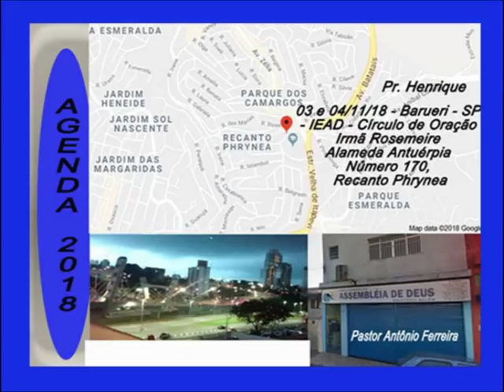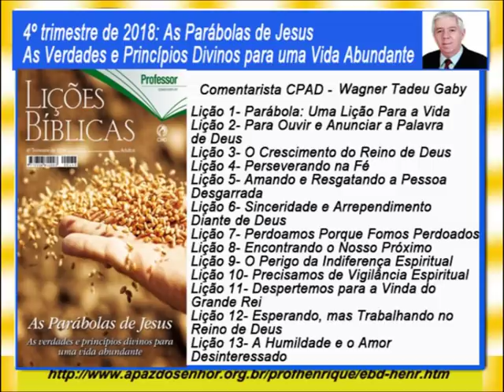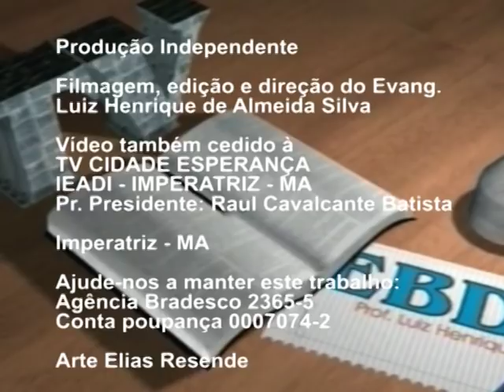Lição 14 Entre a Páscoa e o Pentecostes, 5 Parte, 3Tr18, Pr. Henrique, EBD NA TV